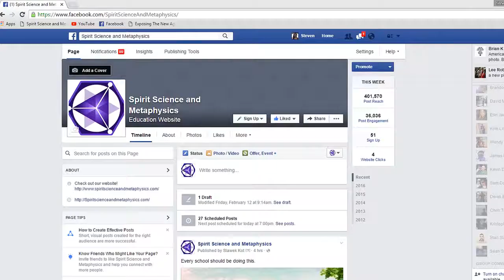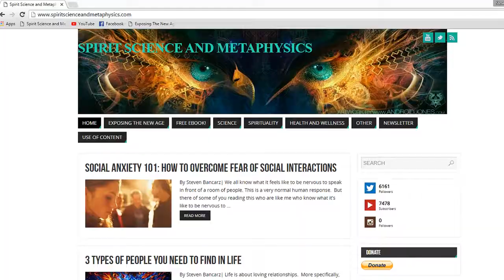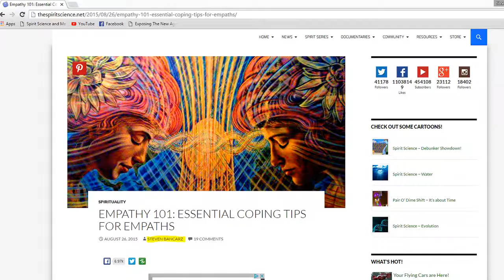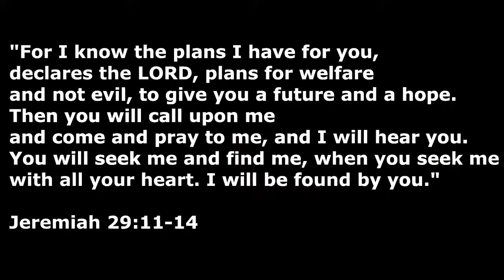Autor úspešnej ezoterickej stránky rozpráva svoje svedectvo o ceste k Ježišovi.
Autor známej a úspešnej ezoterickej webovej stránky spoznal Ježiša a pochopil podvod new age a ezoteriky.